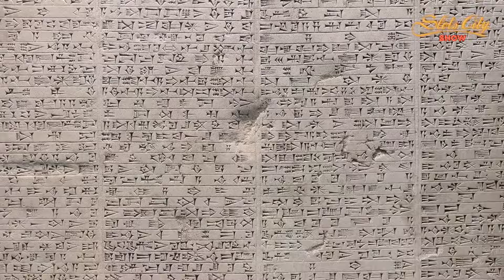Как золото стало одним из главных атрибутов успеха: самые яркие факты от шумеров до наших дней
Таинственные истории и легенды, связанные с драгоценным металлом. В новом выпуске Магии игры от Slots City Show® подробно рассматриваются самые уникальные предания и поверья о золоте. Пришло время узнать, почему человечество придает драгоценному металлу столь высокое значение и как появилась традиция употреблять золото в пищу. Невероятная история красавицы Дианы Де Пуатье и мистика знаменитого Папского кольца или Кольца рыбака.

Несменный ведущий рубрики Slots City Show® расскажет о золотой лихорадке и о том как связано золото, инопланетяне и древние божества. Бактерицидные свойства золота и другие способы применения и употребления золотых напитков, слитков, таблеток и обертываний. Проклятья золота и катаклизмы  – связь находки клада и удачи. Генрих Шлиман за 20 лет обнаружил более 130 кладов, каждый из которых имел эпохальное значение. Александр Лирчук расскажет как это сказалось на его судьбе.

Навигация по видео👇
00:00 Начало.
00:14 Внешние атрибуты успеха уже показанные в прошлых выпусках.
00:59 Один из самых популярных атрибутов успеха – золото?
01:38 Самые древние упоминания о добыче золота в шумерской цивилизации.
02:31 Почему аннунаки употребляли золото в пищу?
05:20 Боевик «Поле битвы Земля» – один из сценариев развития истории при возвращении шумерских богов?
06:31 Какие сюрпризы ожидали ученых при исследовании останков Дианы Де Пуатье?
07:47 Современные кулинарные изыски и золотые украшения из тончайшей фольги драгоценного металла.
09:50 Энергетика золота традиционно привлекала сильных мира сего?
10:10 «Проклятое» золото и негативная энергетика драгоценного металла.
11:43 Золотое Кольцо рыбака и связанные с Папским кольцом суеверия.

Slots City Show® – Первый честный гид по игорному бизнесу
Все о событиях в игровой индустрии Украины. Инсайдерская информация, интересные факты и подробные обзоры.